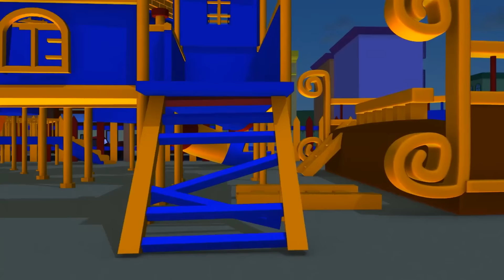The Pizza Thief - The Car Patrol in Car City l Cartoons for Children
The Car Patrol: Fire Truck and Police Car and [name of the episode] in Car City
[name of the episode] : the new adventure of the Car patrol. In this cartoon for kids, Matt the police car and Frank the fire truck are working on the investigation: [name of the episode]. The Car patrol already resolves many cases: “The Slide's Crash”, “The stolen cakes” and “[name of the episode]”. Whenever the bulldozer, tractor, garbage truck, ambulance, bus needs help, Matt the Police Car and Frank the Fire Truck are always here to help.

Mat the Police Car and Frank the Fire Truck, members of Car Patrol, help all the cars and trucks in need! Whenever a bulldozer, tractor, garbage truck, ambulance, bus, any construction truck like excavator, monster truck is stuck or needs help, Car Patrol is always there to solve their safety problems. Members of Car Patrol are real city heroes! This cartoon for children about trucks is ideal for boys and girls who are interested in cars!